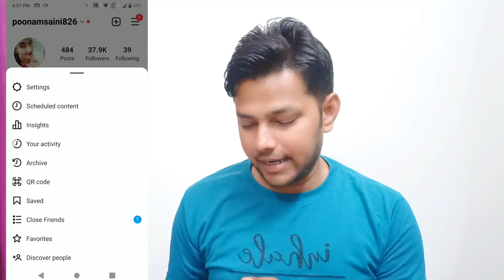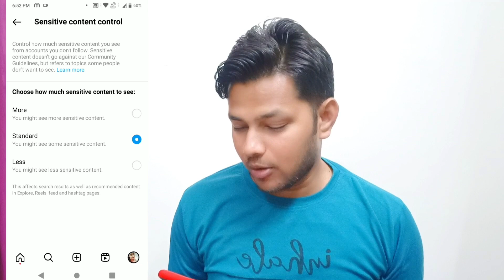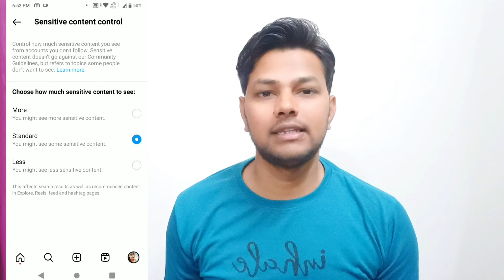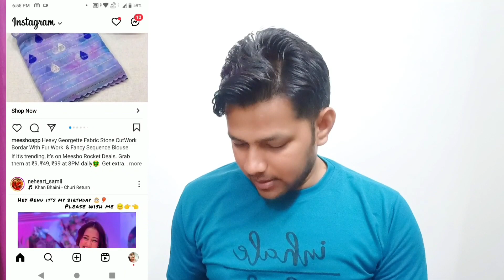Instagram Suggested Content Kya Hai | How To Use Suggested Content On Instagram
About Video:-
Hello Friends Aaj Ki Video Me Maine Bataya Hai Ki Instagram Par Suggested Content Kya Hai Kaise Use Kare
Instagram New Update Suggested Content
Instagram New Feature Suggested Content